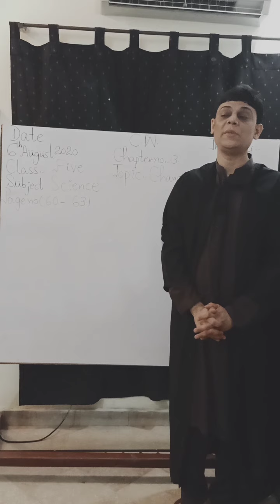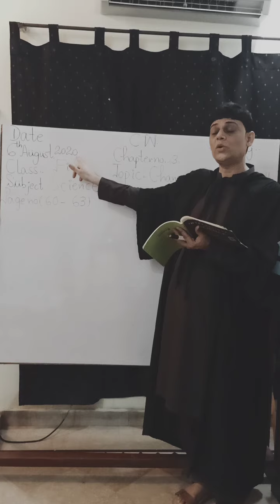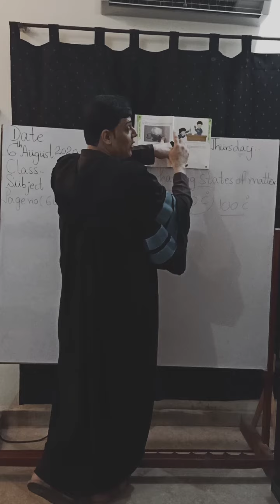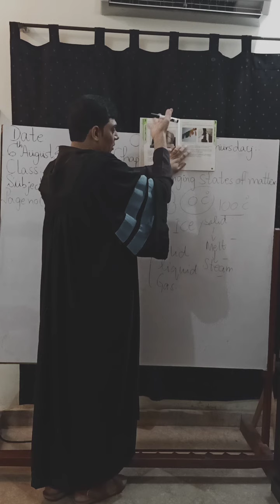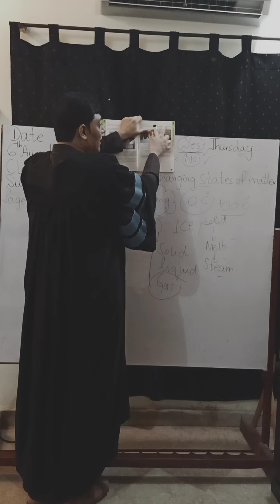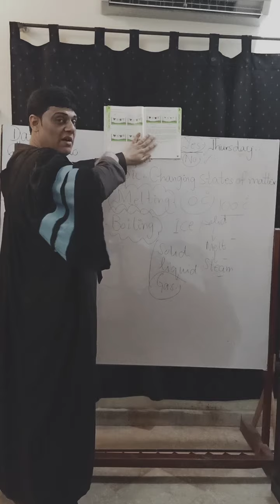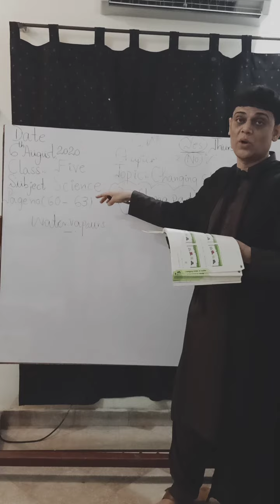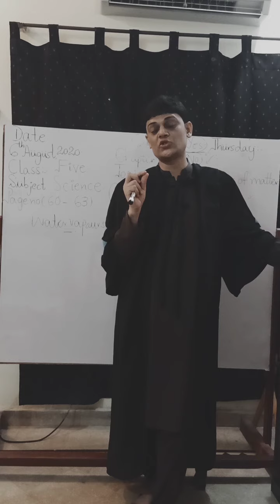Date 6th August 2020 Class Five Subject Science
Chapter no#3 Topic Changing States of matter